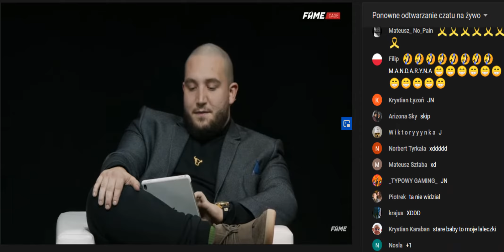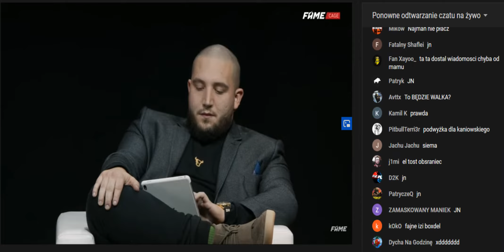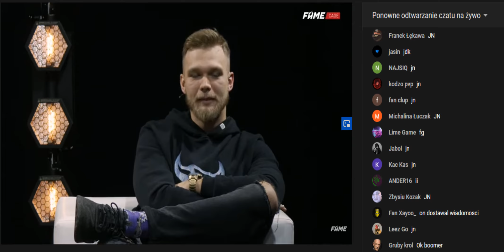Fame mma Cage 8 Najman burzy się w rozmowie,pytania o walke! El Tost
Mordki wbijcie na super darmową gierke ''War Thunder'' i zarejestrujcie sie z mojego revlinku

Chcesz zarobić na opiniach dodatkowe pieniądze?? Zapraszam do założenia konta z mojego linku,to jest bezpieczne i pewne

✅Chcesz pomóc w ulepszeniu kanalłu? Zapraszam na cenne wsparcie...✋